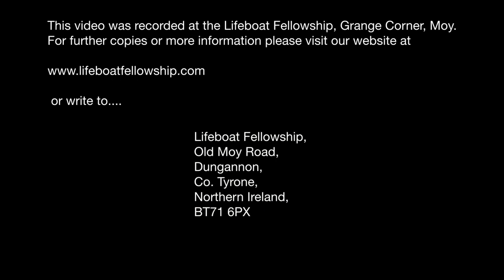What Manner Of Persons Ought We To Be? - Stephen Riddell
Sunday Morning, 20th November 2022
Title: What Manner Of Persons Ought We to Be?